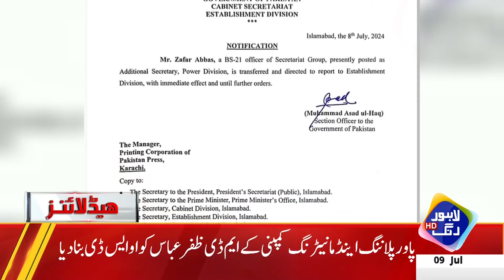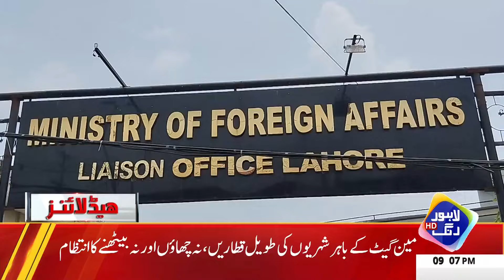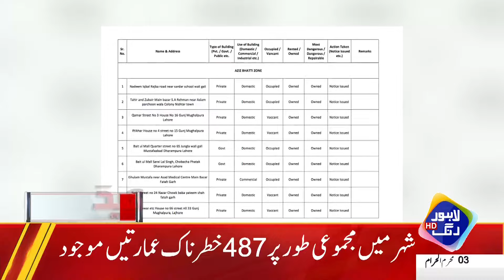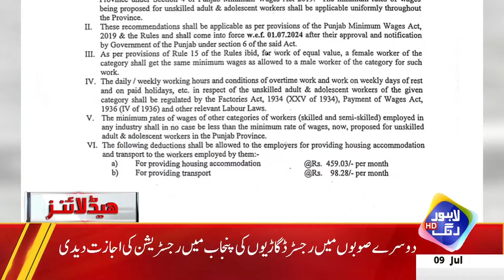Government Approves Package For Protected Consumers|Headlines 9 PM| 9 July 2024 | Lahore Rang | J201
Government Approves Package For Protected Consumers|Headlines 9 PM| 9
July 2024 | Lahore Rang | J201